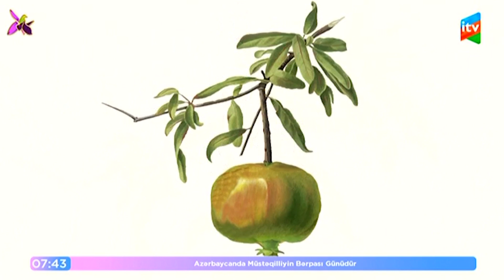Nar bitkisinə ziyan vuran əsas xəstəliklər | İTV